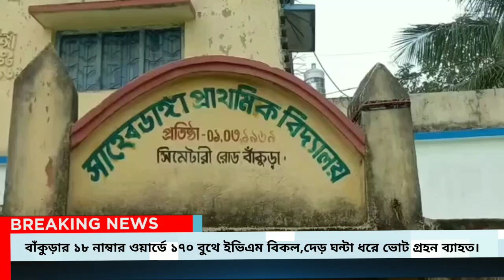বাঁকুড়ার ১৮ নাম্বার ওয়ার্ডের ১৭০ নাম্বার বুথে ইভিএম বিকল,দেড় ঘন্টা ধরে ভোট গ্রহন ব্যাহত।